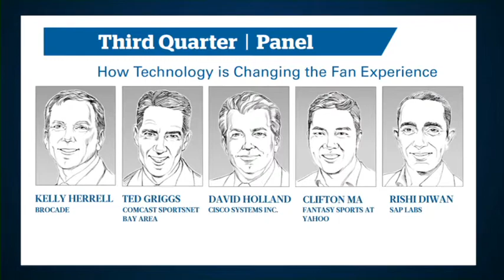130626 Panel1 QT H264